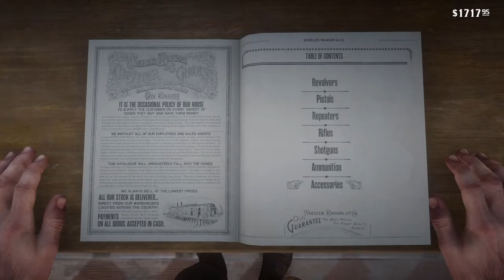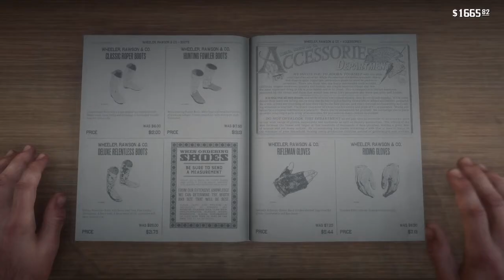Red Dead Redemption 2. Lets play part 29